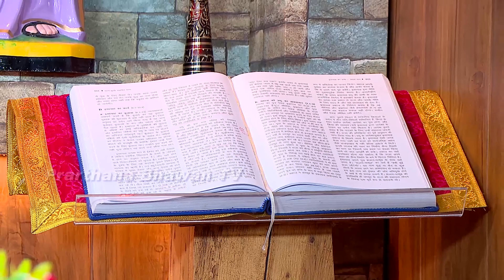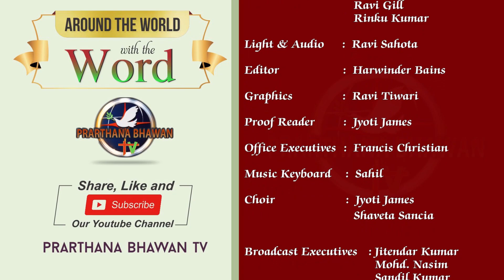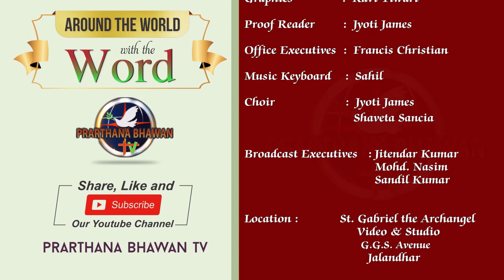🔴 Daily Holy Mass (Punjabi) || 28-10-2021 || Rev. Fr. Mathew Vengaloor OCD || PBTV